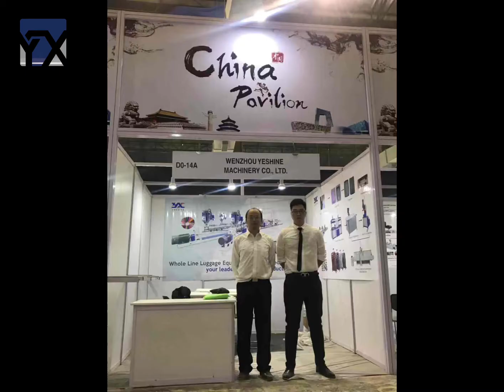YESHINE Supply One Stop Solution Provider of Luggage Making Machine 2020 India Plastivision Fair.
YESHINE Supply One Stop Solution Provider of Luggage Making Machine and Luggage Accessories in 2020 India Plastivision Exhibition.

Wenzhou Yeshine Machinery Co.,ltd
Specialized in manufacturing Whole Line Luggage Making Machine: PC/ABS Plastic Sheet Extruder Machine, Vacuum forming machine, Cut and Hole Punch Machine, CNC robot machine and Supply all Luggage Accessories!